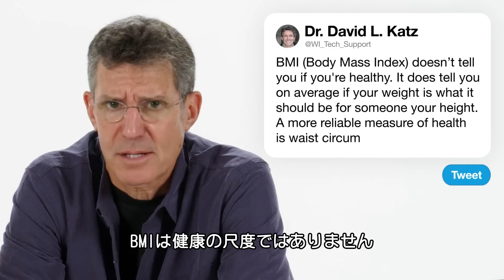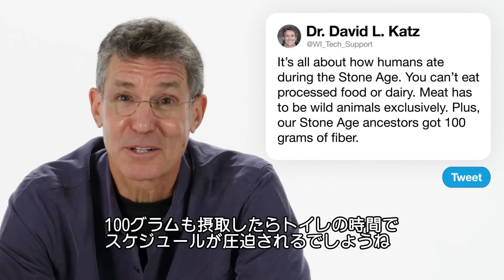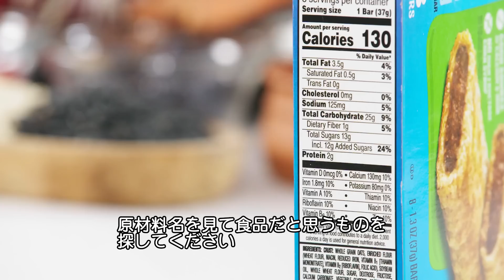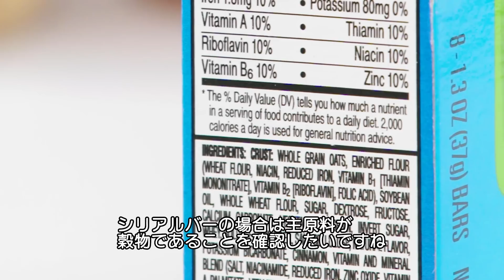医師だけど「栄養管理」について質問ある？ | Tech Support | WIRED Japan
医師のデヴィッド・カッツが「Tech Support」（テックサポート）に登場し、Twitter上の栄養学に関する質問に回答する。